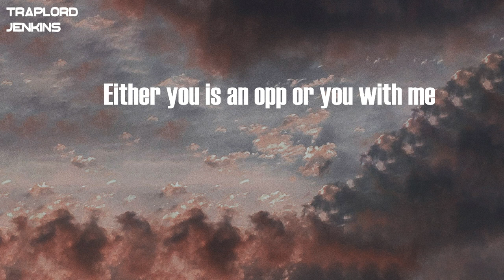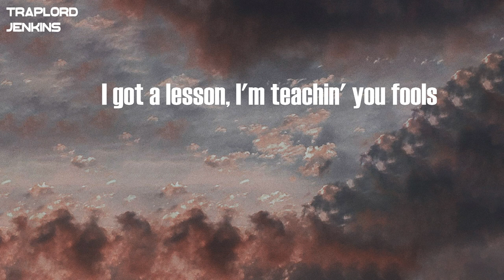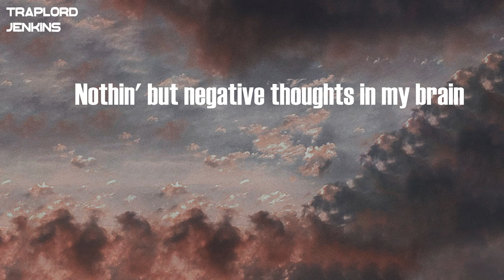Morray - Low Key (Lyrics)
Lyrics  Morray - Low Key:
(Ayo, Noir)
Low key, creep
Choppa sweep
Pussy, leech
Static, beef
Wet 'em up, beach
Had enough? You weak
I'm a big dog, teeth
You don't really want it with me
Low key, creep
Choppa sweep
Pussy, leech
Static, beef
On my block, I stay strapped with the Glizzy
'Cause I know niggas plottin' to get me
Got a Draco, a Glock, and a semi
Either you is an opp or you with me
I'm just young and I'm proud with a penny
If you countin' by hunnids, got plenty
All my niggas is down for the figi
That means puttin' a gun to yo' wiggy
I'm drivin' the boat, I stay afloat
When I turn up, I be doin' the most
Watch who you scheme on, get turned to a ghost
Surrounded by lions and demons, the bros
Low key, creep
Choppa sweep
Pussy, leech
Static, beef
Low key, creep
Choppa sweep
Pussy, leech
Static, beef
Kick door, boom, I'm in the room
I got the boxes equipped with the tools
I'm solo dolo controllin' the room
Ready to wet this bitch up like a pool
Gimme a reason to break my own rules
Bend it like Beckham, I aim and then I shoot
The young and the restless, I'll soap opera you
Kill your ass of with no contract renewed
I got a lesson, I'm teachin' you fools
Sit at yo' desk, pay attention in school
Don't talk when I'm talkin', lil' bitch, don't be rude
See, that's the shit that's affectin' my mood
Feel like the Joker, I'm goin' insane
Nothin' but negative thoughts in my brain
And I'm surrounded by nothin' but lions
But I am the only one out of the cage
Low key